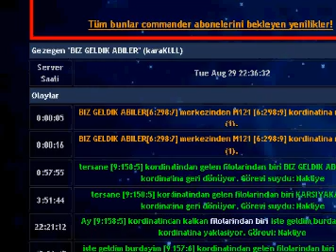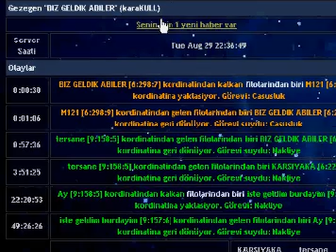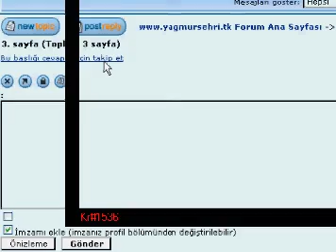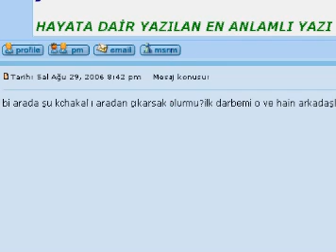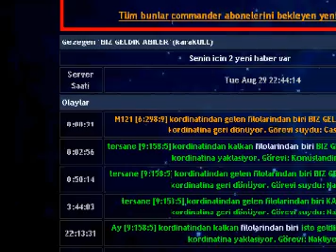ROKET SALDIRISI ksksatan.6te.net